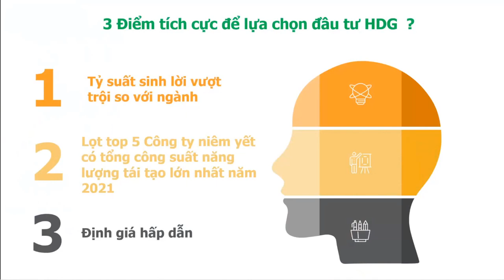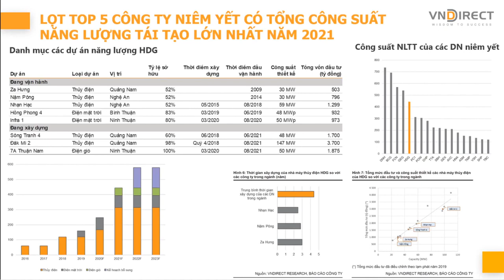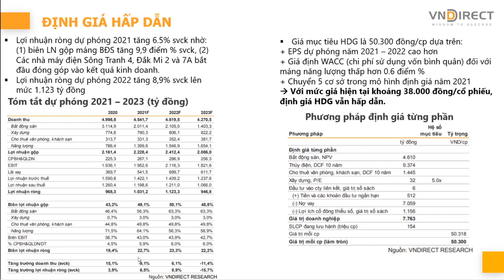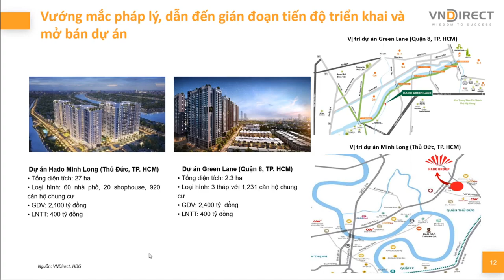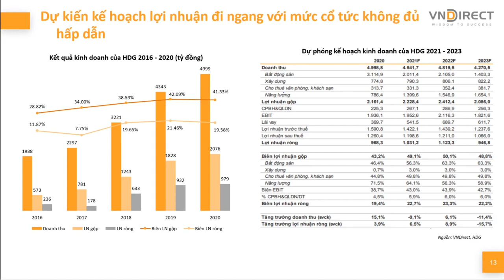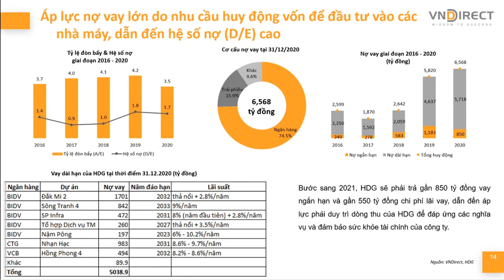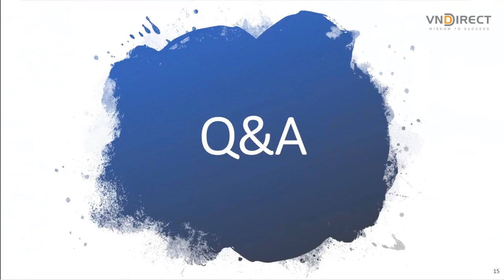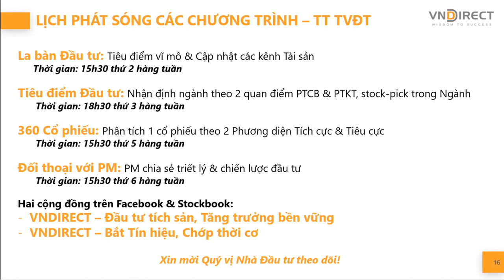CỔ PHIẾU HÀ ĐÔ HDG – BẤT ĐỘNG SẢN VÀ NĂNG LƯỢNG, BÊN NÀO HƠN |VNDIRECT -DINSIGHTS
💥 [ĐỪNG BỎ LỠ] Ông trùm bất động sản Hà Đô nắm trong tay nhiều dự án lớn đang chuyển hướng tập trung toàn lực phát triển mảng năng lượng trong khi nhiều dự án bất động sản còn dang dở. Năm 2021, Hà Đô lọt TOP 5 công ty niêm yết có tổng công suất năng lượng lớn nhất!
Giữa sự phát triển mạnh mẽ của bất động sản và năng lượng trong thời gian gần đây, lĩnh vực nào sẽ mang lại lợi thế cho cổ phiếu của Hà Đô ❓
Cùng lắng nghe chuyên gia của VNDIRECT chia sẻ về vấn đề này trong chương trình Cổ phiếu 360 độ hôm nay!

1. Chương trình chia sẻ DGO - Con đường tích sản tài chính & An tâm đầu tư ➡️

2. NHẬP_MÔN_CHỨNG_KHOÁN: Hiểu thị trường và giao dịch được sau 2 ngày ➡️

3. DSTOCK - Trí tuệ đầu tư cổ phiếu: Thấu hiểu mọi doanh nghiệp để lựa chọn cổ phiếu tăng trưởng tốt

4.DTRADE - Giao dịch chứng khoán chuyên nghiệp: Tối đa lợi nhuận với tần suất giao dịch cao ➡️

🏠 Số 1 Nguyễn Thượng Hiền – Hai Bà Trưng – Hà Nội